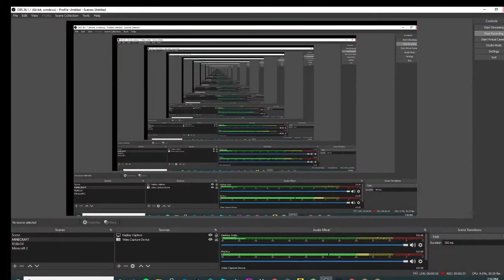He faked the world record so I faked it but more intense